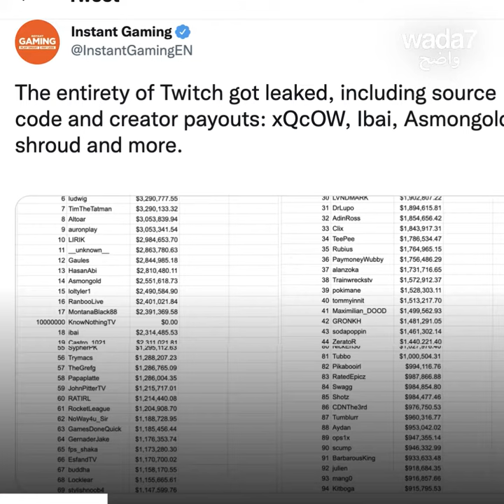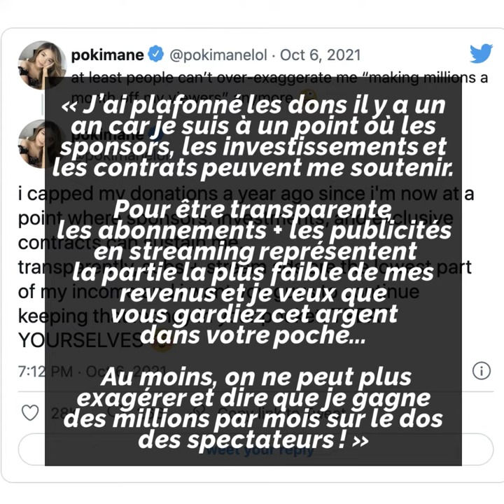Les revenus dévoilés d'une streameuse arabe sur Twitch 🇲🇦🕹🤯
La plateforme Twitch a été piratée et les revenus des plus grands streamers ont été dévoilés ! Parmi eux, une Marocaine... Pour en savoir plus, regardez ! 🇲🇦🕹🤯